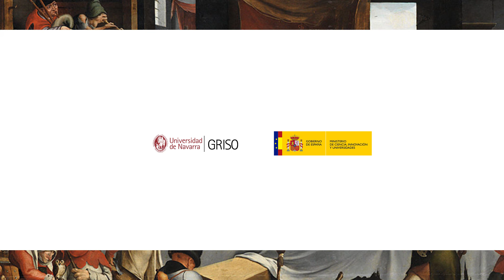La gatomaquia, poema burlesco de Lope de Vega